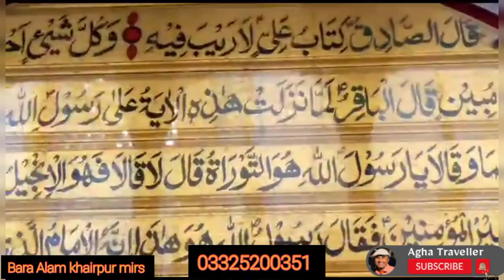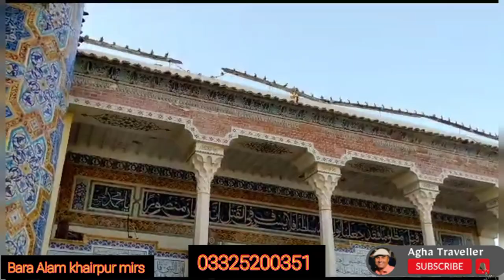Bara Alam khairpur mirs ||Roza Hazrat Imam Hussain A. S.|| Egypt Sound system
hussain alam khairpur oldest city and state of Talpur dynasty and history of Bara Alam and Mir Sohrab khan